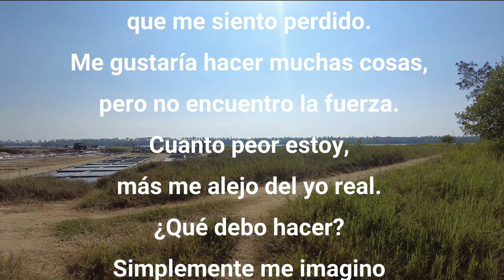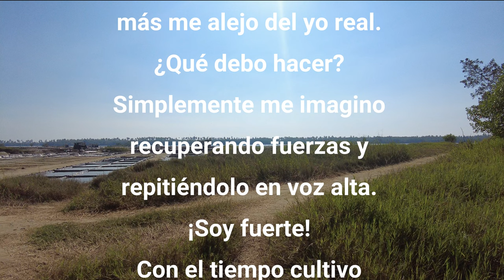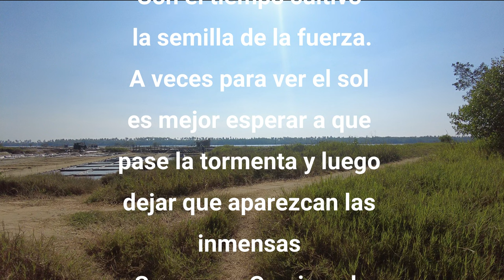¿Usaste la Sal de aqui? El pueblo de la sal. México Guerrero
74°

Fuimos a visitar como se hace la sal en un pueblo encantado.

Sorpresas Caminando